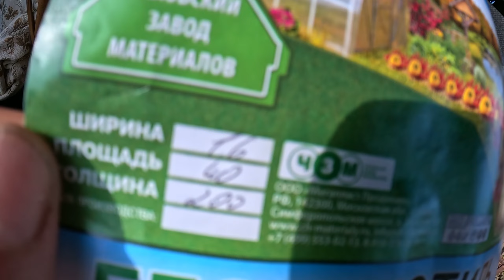Меняю деревянные грядки на металлические оцинкованные с полимерным покрытием По Уму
🍀Поддержите развитие канала: СБЕРБАНК: 🍓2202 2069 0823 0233🍓
Хахин Александр

В этом видео я решил убрать свои старые деревянные грядки, и установить вместо них железные, они должны прослужить гораздо дольше, ведь они не только оцинкованные, но еще и покрыты специальным полимерным покрытием, для дополнительной защиты. Теперь мой огород стал ещё красивее и уютнее и сорняк, который рос между грядками теперь тоже не будет мешать.